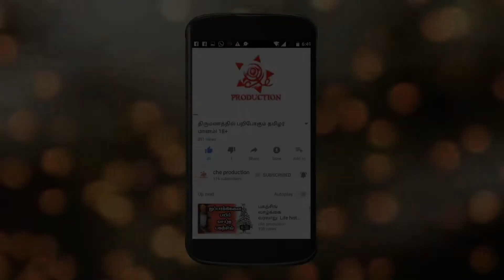MODI SONG! மோடி என்பதெல்லாம் வெறும் முகமூடி தானே...! | Che production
Support us